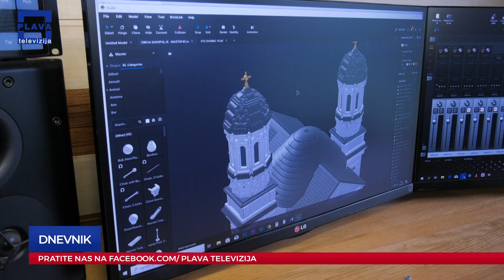LEGO crkva Suhopolje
LEGO crkva Sv.Terezije Avilske u Suhopolju